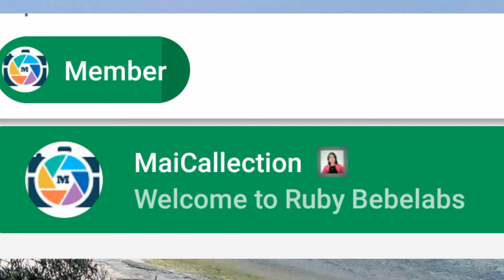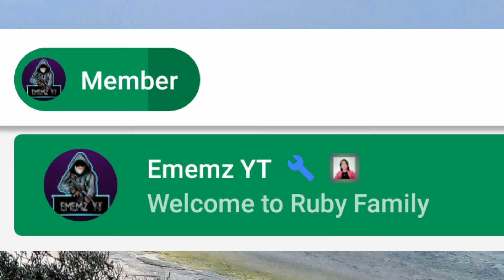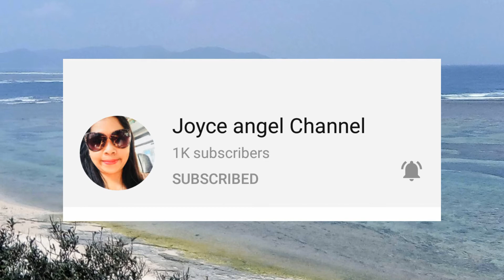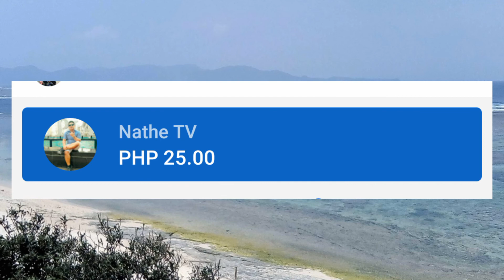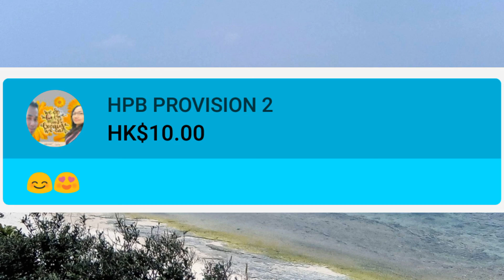CARROTS AND APPLE JUICE | SPECIAL SHOUT OUT | RUBY CATLI RUBINO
Hello Guys,
Lets make Carrots and Apple Juice,a great way to start your day.
Special Shout out To Members And Supers!